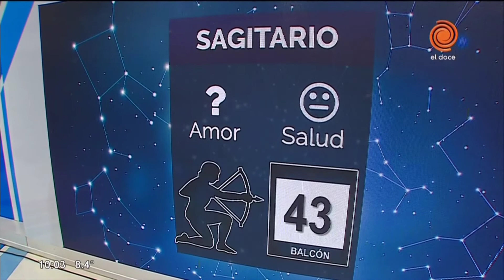El horóscopo y los números de hoy 8 de julio